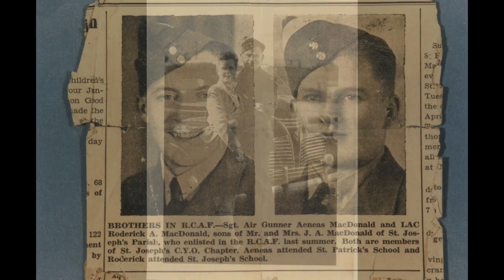Rod MacDonald Picture Montage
Slide show created for Rod MacDonald. May he rest in peace.